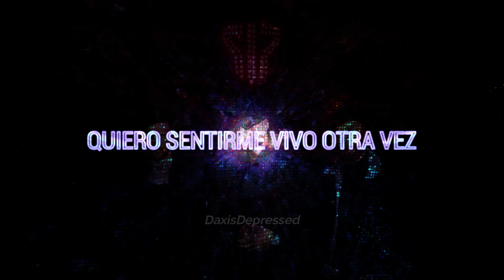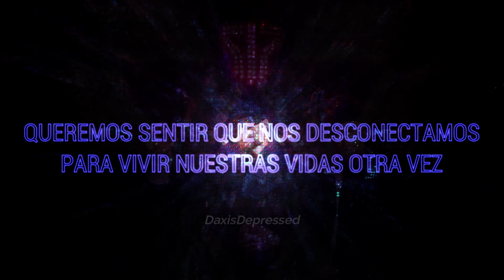Smash Into Pieces - Human (Subtitulado al español)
Bueno, cada vez me quedan menos canciones de ellos :C, espero les guste. Algunas miniaturas las recorto mucho porque papi youtu solo admite maximo 2 mb.